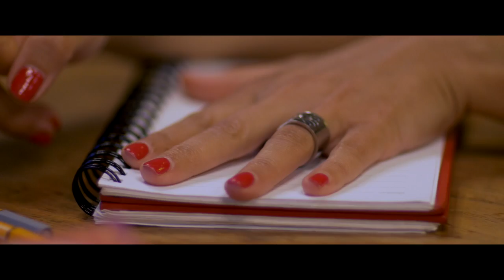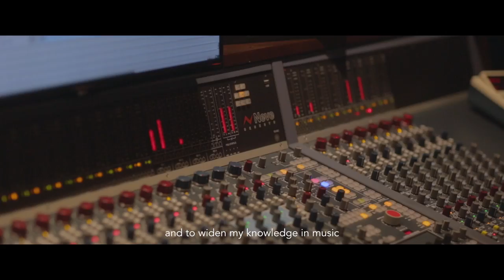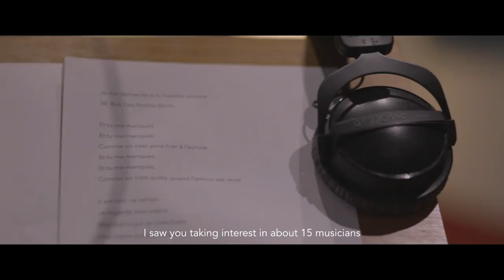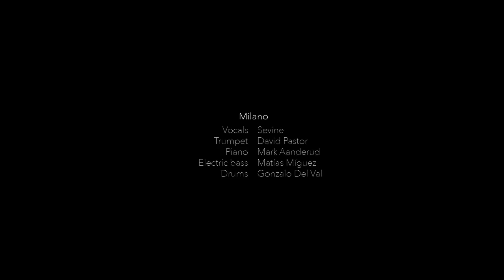Sev & The City 14 - Sevine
About Sev & The City

‘It doesn’t matter where you are from,where you live, or what you consider to be your ‘home’ or roots. At the end of the day, we all connect through stories and songs of love, loss, and the struggle of being human’. - Sevine Abi Aad.

Created by Yanis Josephine and Sevine Abi Aad, Sev & The City is more than a vlog or a documentary. The series aims at showcasing the best of Barcelona's music and arts scene through the subjective eye of a fellow musician  - Sevine.

A firm believer in cultural crossroads that lead to some of the deepest and most meaningful human and artistic encounters, Sevine is discovering the city’s music scene and melting pot in her own personal way. As an artist and a story teller, she draws her inspiration from personal encounters with musicians, artists and individuals who share a love of music, life and truth.

True to Aymée Hamon and Yanis Josephine’s aesthetic, the visual identity of Sev & The City keeps the music and the craft in the foreground. Aymée Hamon’s artistic sensitivity and understanding of the art of making music make sure the lens captures the essence of these encounters.

About Sevine

Hailing from Beirut, Lebanon, Sevine sings in French, Arabic, English, Spanish and Portuguese - a diversity in both culture and repertoire, which has allowed her to spread her talent across London, Berlin, Barcelona, New York, Dubai and Beirut among others.

Growing up abroad and frequent travel has helped shape the essence of Sevine’s musical path over the years, forging collaborations and partnerships with renowned institutions and musicians. She was a resident vocalist at the Jazz at Lincoln Center (Doha) over the course of 2 seasons, regularly sharing the spotlight with the likes of Dominick Farinacci, Richard Johnson, Gregory Generet, Jerry Weldon, Ulysses Owens and Takeshi Ohbayashi among others. During that residency, Sevine also collaborated with members of the Qatar Philharmonic Orchestra (QPO), which has led her to become lead vocalist of Emoción, a tango inspired crossover group founded by members of the QPO.

Shortly after her Doha residency, Sevine recorded her debut album - 'Je Grandis', in close partnership with vocalist, composer and producer Mike Massy. 'Je Grandis' garnered the attention of the press, media and music blogs both in Europe and the Middle East, especially following the release of her single ‘Ana Mech Fenneneh’ (‘I am not a bimbo’).

Sevine’s early career days were always infused with notable experiences and projects. Besides frequent residencies at the Music Hall Beirut, she collaborated with Lebanese composer and producer Jean Marie Riachi, lending her vocals to his oriental orchestration of Nina Simone’s My Baby Just Cares For me (featured on his album ‘Belaaks’ - 2009).

Episode Fourteen Credits

Producer - Color Asylum Production
Executive Producer - Sevine Abi Aad
Filmed and Edited by - Aymée Hamon

Featured songs

'Au suivant' - Jacques Brel
'Men Zamen Ktir' - Sevine Abi Aad & Mike Massy
'38, Rue des petites morts' - Sevine Abi Aad & David Pastor
'M'envoyer des fleurs' - Sandrine Kiberlain

Featured musicians

Milano Cocktail Bar

Trumpet - David Pastor
Piano - mark Aanderud
Electric Bass - Matias Miguez
Drums - Gonzalo Del Val
Vocals - Sevine

'Men Zamen Ktir' live studio version recorded at Medusa Estudio - June 2018

Piano - Melodie Gimard
Vocals - Sevine

'38, Rue des Petites Morts' recorded at Medusa Estudio - June 2018

Trumpet - David pastor
Piano - Francesc Cappella
Double bass - jose Lopez
Drums - Anton Jarl
Vocals - Sevine

Radio Beirut featured musicians

Piano - Marc Ernest
Percussions - Ahmad Al Khateeb
Vocals - Sevine